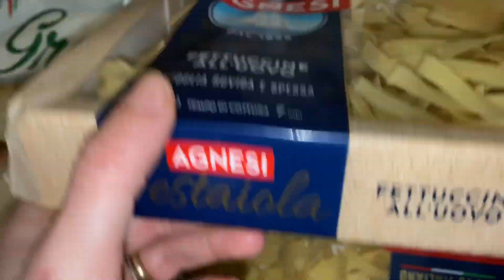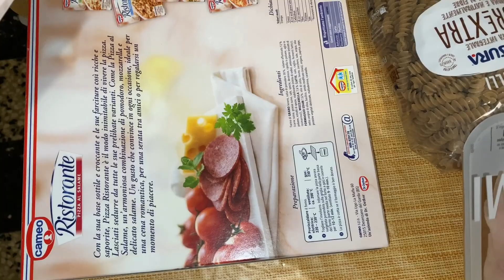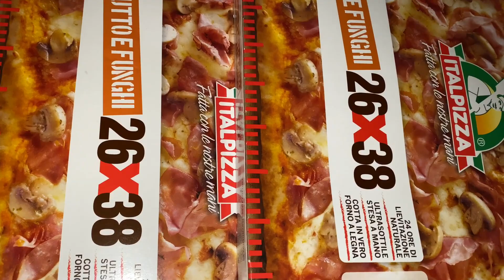SVUOTA LA SPESA 1 + 1